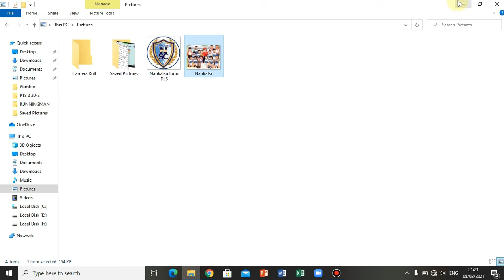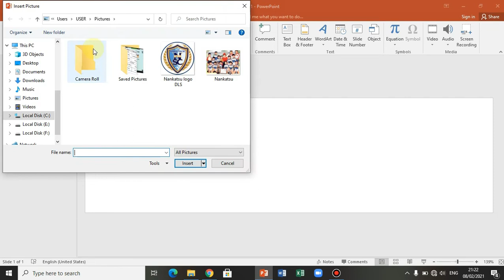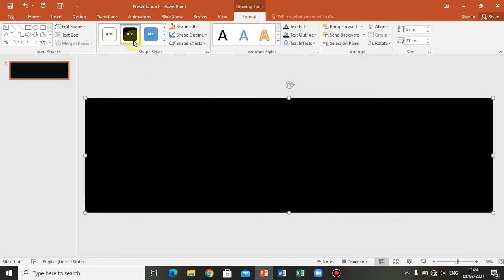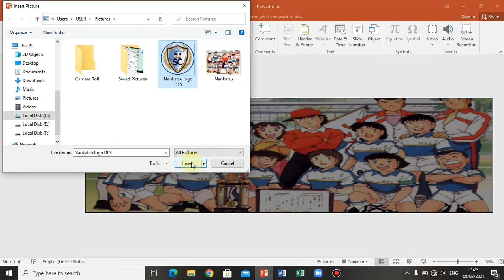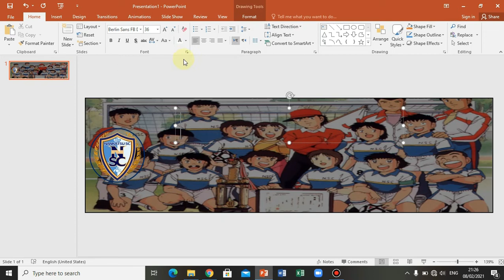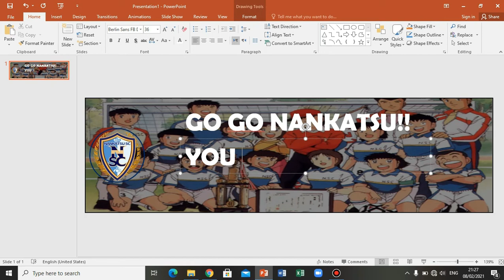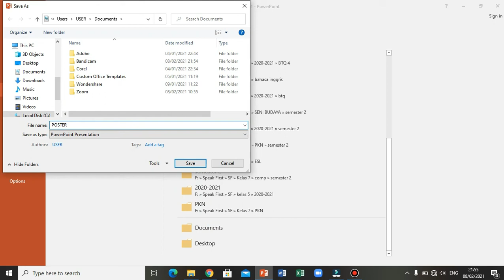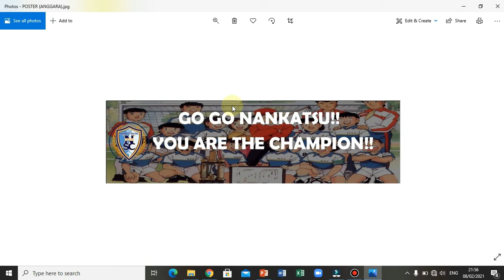COMPUTER 6 | MAKE A POSTER USING POWERPOINT